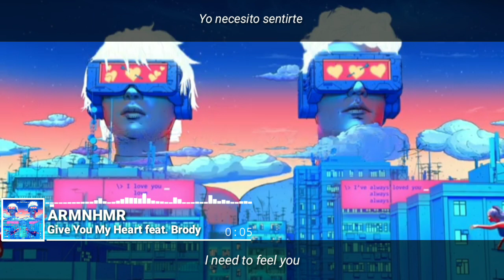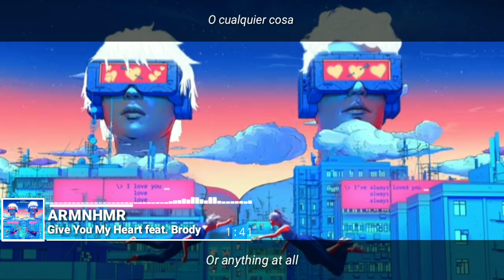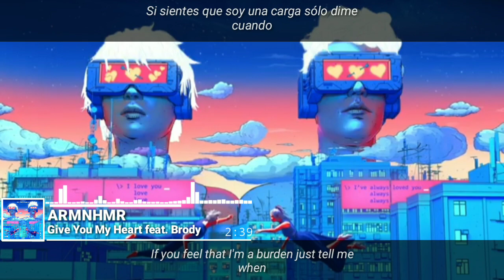[Lyrics] ARMNHMR - Give You My Heart (feat. Brody) [Letra en español]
ARMNHMR - Give You My Heart (feat. Brody)

ARMNHMR

ARMNHMR

ARMNHMR (@armnhmr) • Fotos

ARMNHMR )_)_)

Espero que te guste mi ❤  trabajo💻 si es así
mucho gracias 😁✌♥❤💿🎶
Escribeno en la página de Facebook tu
música que quieres que traduscamos
Fans Español EDM 👈♥